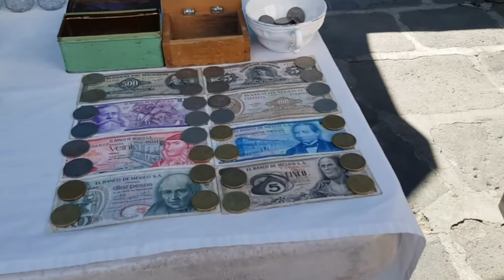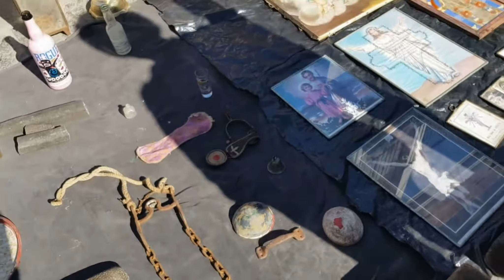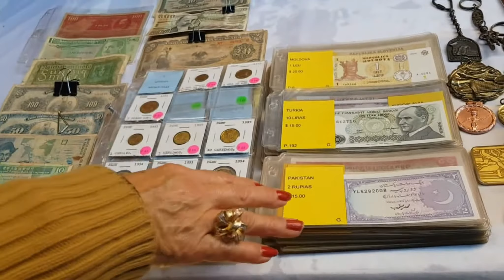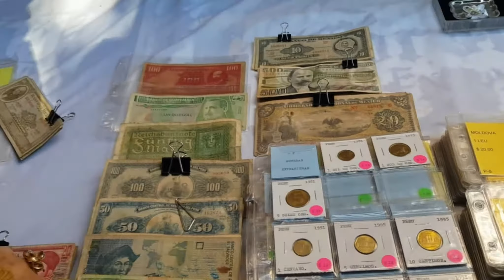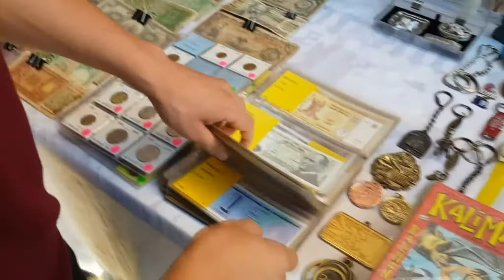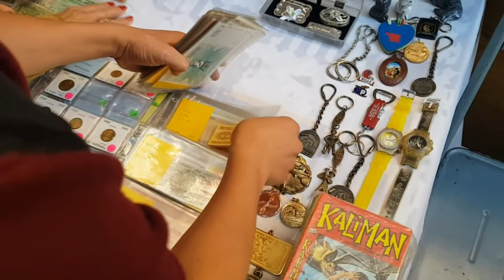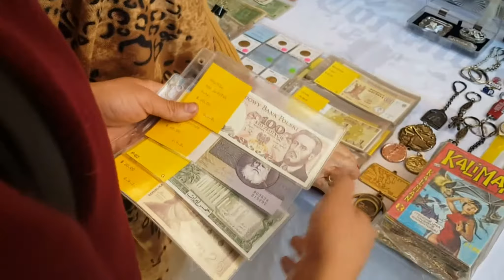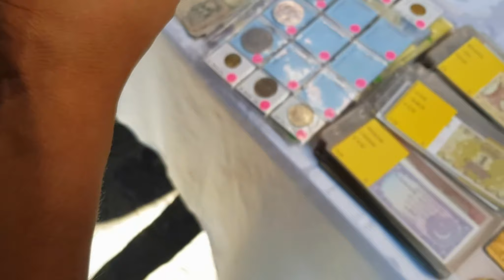Tianguis de Antigüedades en PUEBLA | Kanoz Vlogs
En esta ocasión fuimos a visitar el mercado de los sapos a una calles del Centro de Puebla.

Comenta que lugar te gustaría ver en el próximo vídeo!!

Pronto estare mandando  los saludos que me han echo llegar.